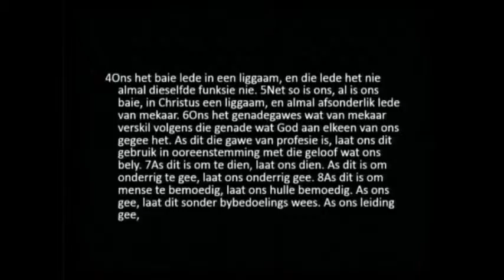2015-06-21 GIG Wees vrygewig (Johan Botes)